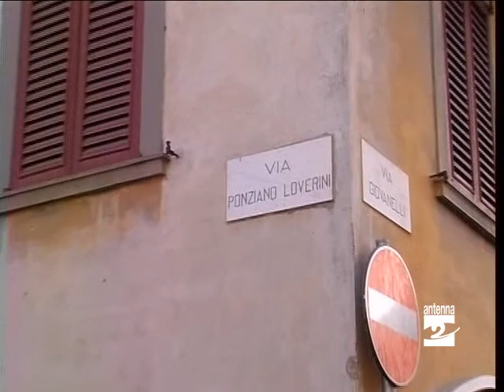Gandino passa il pgt Antenna 2 TV 120112.mpg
Conservazione e valorizzazione del centro storico e delle aree industriali: queste, in estrema sintesi, le linee guida del Pgt di Gandino che è stato definitivamente approvato dall'amministrazione comunale. Gessica Costanzo ne ha parlato con il sindaco Gustavo Maccari.